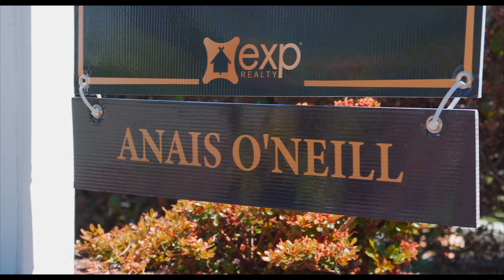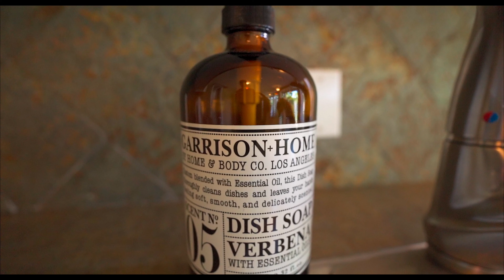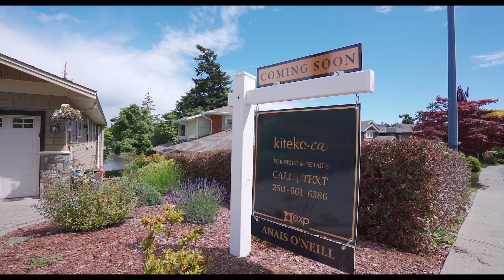Welcome to The Gorge!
Thinking of buying a home? Search all homes in the MLS

Thinking of selling your home? Get a home valuation AND check out our exclusive home prep services we offer to our sellers:

Kiteke Lifestyle Real Estate
Brokered by eXp